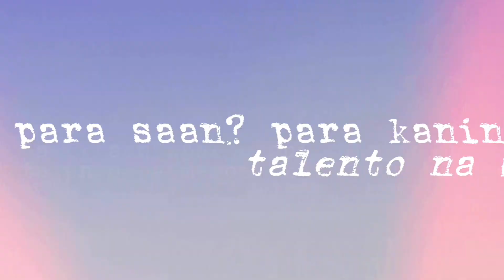PAGBABAGO LANG ANG HINDI NAGBABAGO | VYG BAGUIO